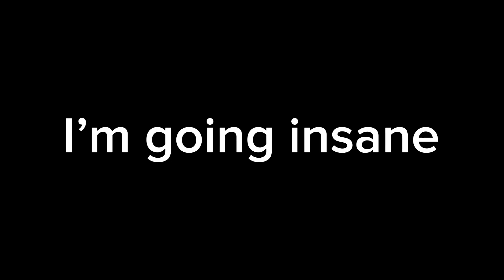Mario vs ? - Epic Rap Battles of History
Aprl Foos